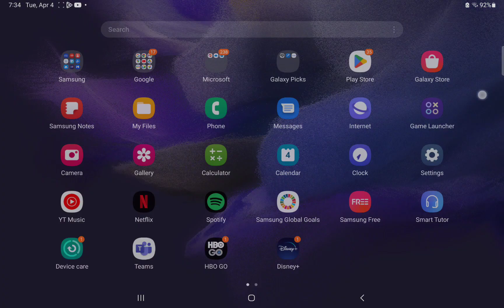zombie apocalypse (episode 4) the family